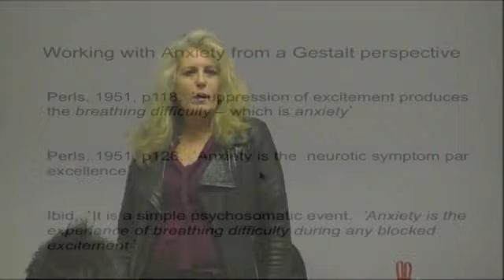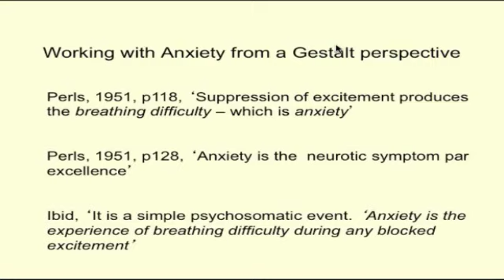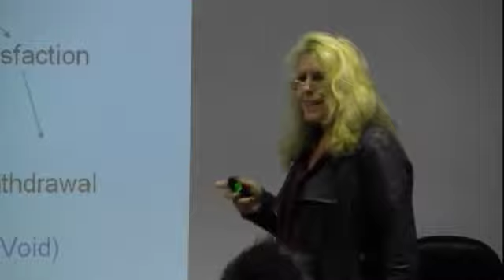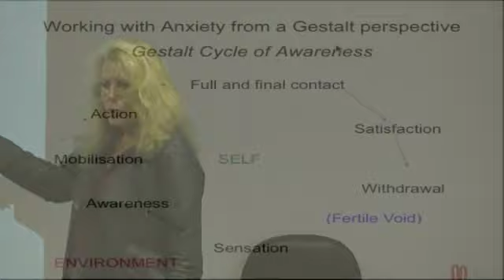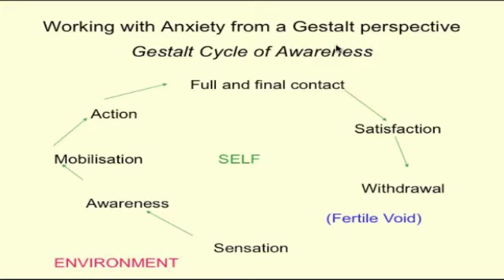Working with Anxiety using Gestalt -­‐ Karen Burke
Karen presented at the 2012 "Working with Anxiety" Conference.

About Karen

Karen F Burke (MSc Gestalt Psychotherapy) is registered
and accredited by the UKCP and a member of the BACP. In private pracDce, she works in Lancashire and at The Manchester InsDtute for Psychotherapy, where she sees people of all ages, including children, in individual therapy, couples or group sebngs. Karen's pracDce includes training and supervision.